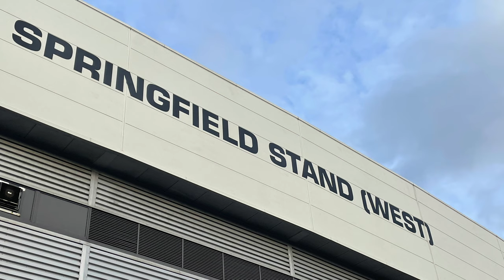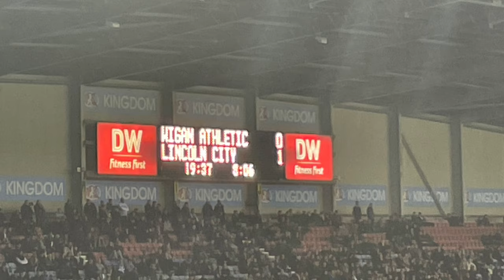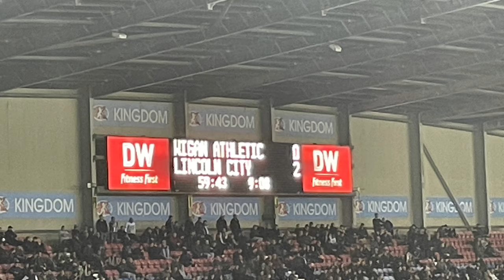Nlundulu Stars and Eyoma Scores As Imps STUN Latics At DW Stadium In A 2-1 Victory